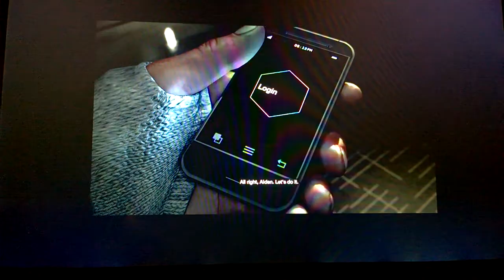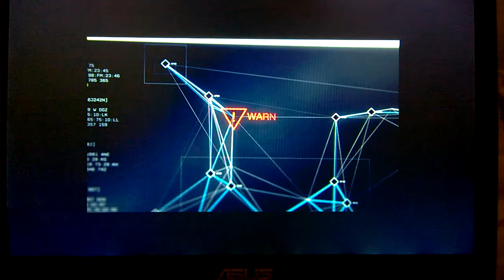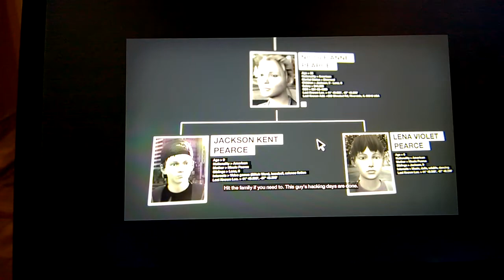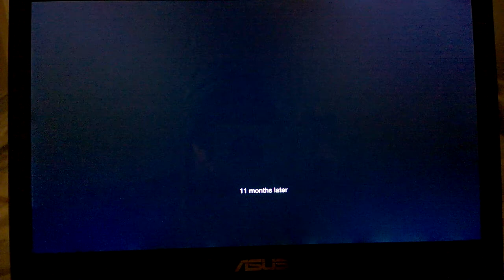Probando Watchdogs - Intro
A la espera de que salga para PS4, baje un sparrow :P
Es solo la intro antes de ajustar resolucion, borde de ventana, efectos, etc